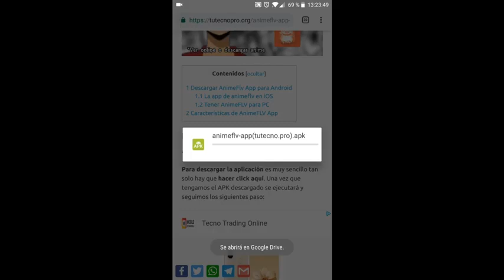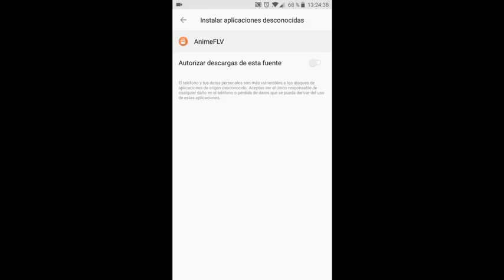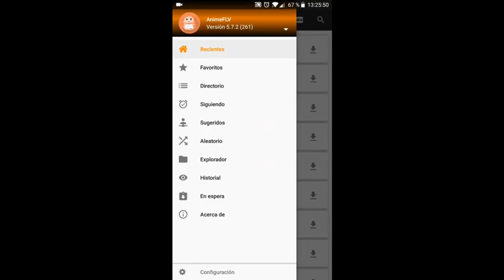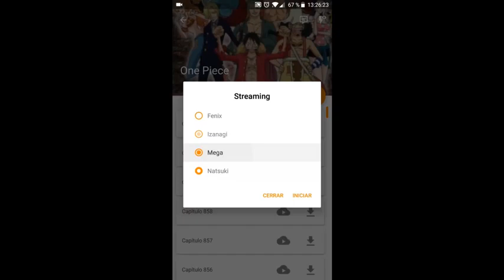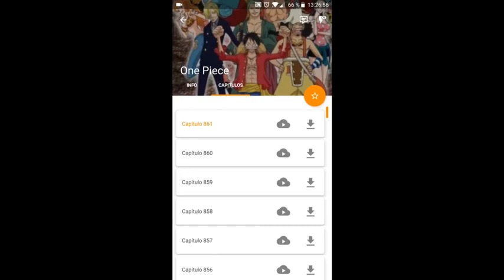Descargar whatsapp espia App APK y iOS 2